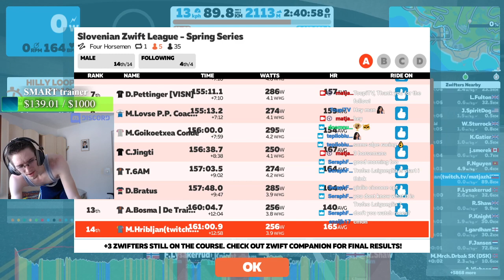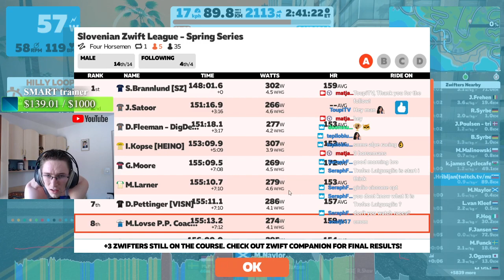Slovenian Zwift League - Spring Stage 5 (A) - 4TH IN SLO 2/2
Slovenian Zwift League: Stage 5 highlights:
5:46 Radio Tower
13:38 Sprints downhill
26:08 Alpe du Zwift long strech
1:46:49 Sprint jersey STEAL
1:50:23 Last km

All donations are greatly appreciated and are going towards better quality content.